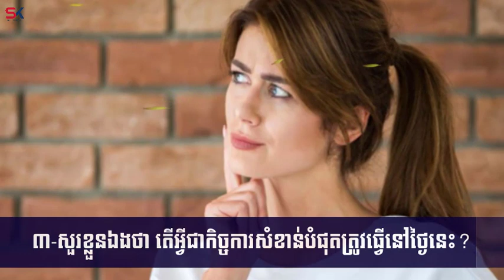ទម្លាប់ពេលព្រឹកទាំង ៦ ធ្វើឱ្យអ្នកក្លាយជាមនុស្សដ៏មានថាមពល | លោក ម៉ង់ វណ្ណឌី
លោក ម៉ង់ វណ្ណឌី ជាស្ថាបនិក និង CEO របស់ក្រុមហ៊ុន BizAdvisor ដែលជាក្រុមហ៊ុនបច្ចេកវិទ្យាគ្រប់គ្រងអាជីវកម្មដ៏ល្បីឈ្មោះនៅប្រទេសកម្ពុជា។
សូមអរគុណ!